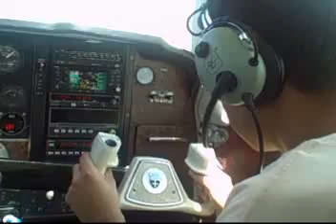Flight for Kids 2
Flight for Kids